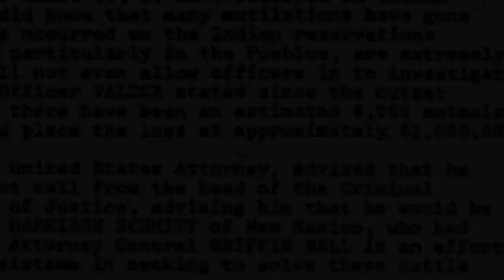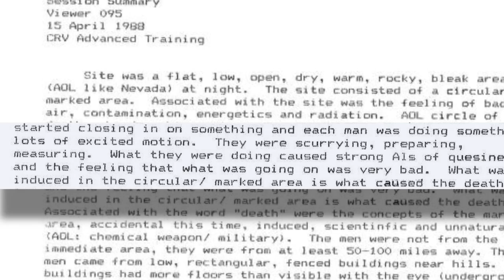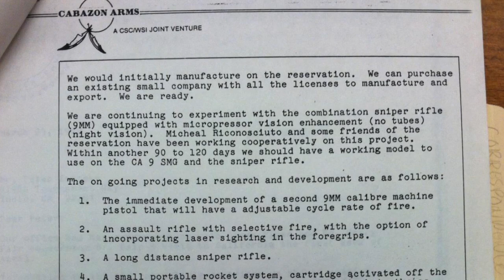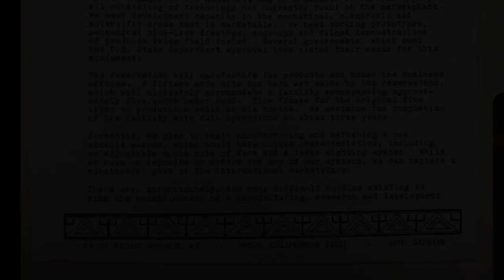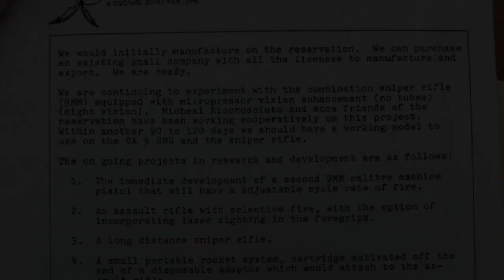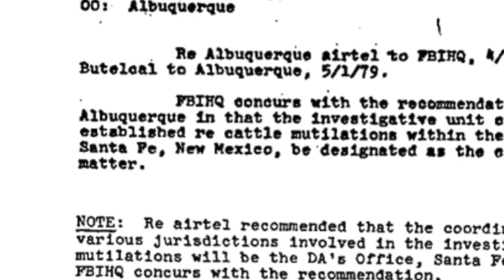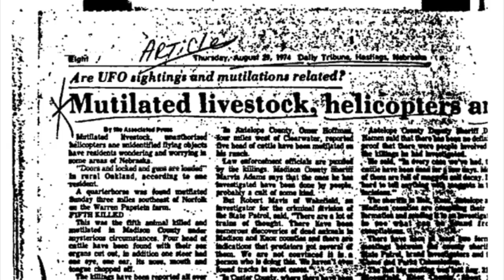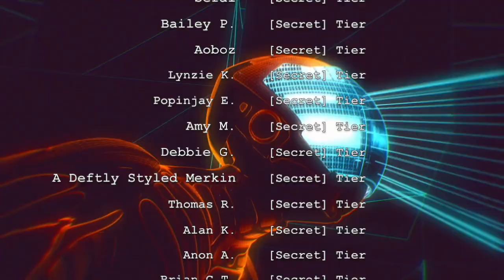Cattle Mutilation Phenomenon | The Declassified Evidence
0:00 Intro
1:42 Project Sun Streak
2:45 "The Octopus"
5:02 Bio-research on an Indian reservation?
6:06 Contractors in the West: questions
6:37 Senators ask FBI to investigate
7:21 UAP connection?
8:43 Conclusion

The FBI has declassified hundreds of pages on cattle mutilations of the 1970s.  When the decade was complete, nearly 10,000 animals were killed, often in bizarre ways with specific organs removed with laser like precision, and blood drained from the body.

New Mexico State Police believed a "clandestine" government organization was responsible, but was never able to prove it.  Today, through newly noticed documents from the CIA's Project Sun Streak and more importantly the archives of Danny Casolaro detailing the shadowy world of private contractors, we have a better idea — though still no definitive proof — of what might be happening in the American West.

Be sure to watch the video to the end and let us know your opinion in the comments.